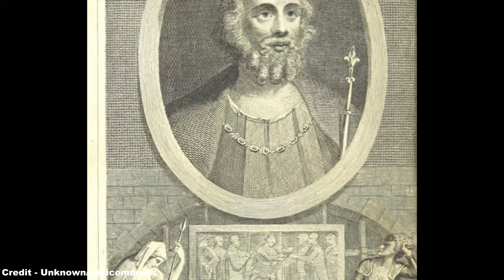Wars of Scottish Independence - Part 2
Hello! :D

Moving on to the 13th Century, and in the often turbulent history of political relations between England and Scotland, perhaps the most notable episode of these many disagreements outside the Jacobite Rebellion are the Wars of Scottish Independence, a near century long sporadic conflict that was caused by various Scottish lords and wily English kings wishing to exploit succession crises and power vacuums.

In Part 2, following the death of the famous William Wallace, Robert the Bruce, who took the throne  in 1306, led a new campaign against the English invaders of Scotland following the passing of King Edward I, and his replacement by his weak son, Edward II, a series of strategic blunders, together with a pervasive hubris among the English nobility, leading to one of the most famous battles in British history at Bannockburn, where regardless of overwhelming odds, the Scottish king struck a devastating blow to the English resolve, culminating in their expulsion from Scotland while destabilising the rule of Edward, one of the many factors ultimately leading to his eventual murder.

Also, I'm currently experimenting with a new form of vocal presentation following feedback from the comments section. Please let me know if the new style of presentation is better than before. :)

References:
- Historic UK (and their respective sources)
- History Today (and their respective sources)
- British Battles (and their respective sources)